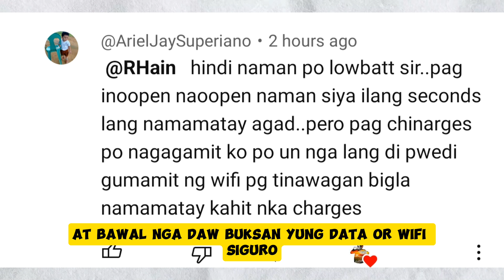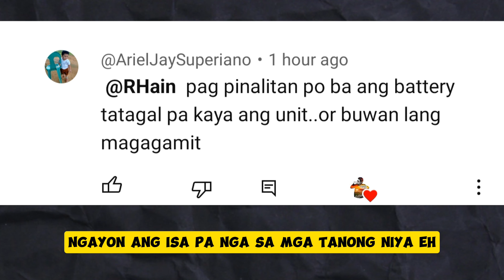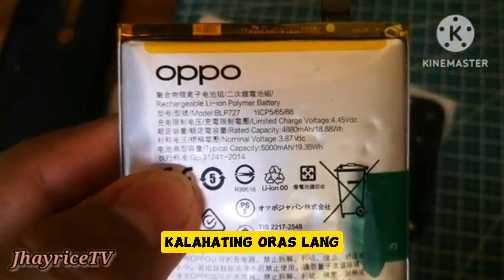Ano Dahilan Bakit Mataas naman ang Battery Percentage Charge Pero Biglang Namamatay